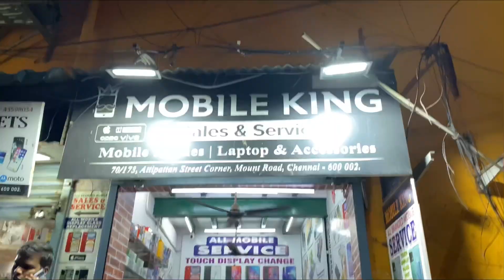😱💥என்னது ❤️Feb14க்கு 5 product ₹2200 offer ல தராங்களா⁉️💢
Mobile king shop details 👉￼ List
Master AirPods Pro :849rs
1st copy 299rs
Neckband :299rs
Smartwatch:549rs
Ultra watch primimum :999rs
Strap :70 starting
Service charge :99rs
All models mobile service smartwatch AirPods Pro
Combo offer: 1799rs airpodspro
Smartwatch AirPods case watch strap

Name :mobileking
Address:70/173 Attipattan Street mount road  60002
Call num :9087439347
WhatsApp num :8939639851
Insta i’d:mobileking110